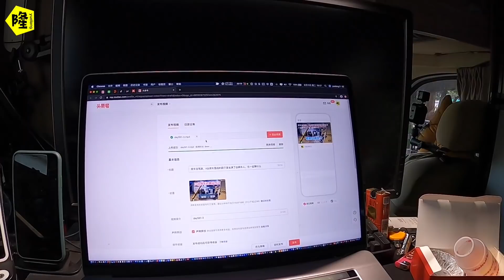房车自驾游新的驻车地，一件事儿就加水，看来加桶装水的不止月隆